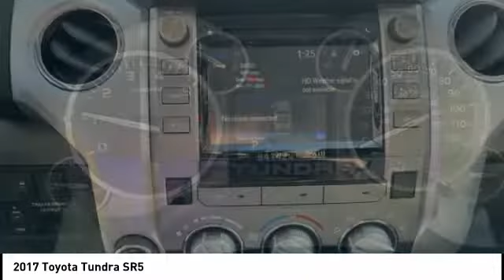2017 Toyota Tundra Cedar Falls IA TT35749A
2017 Toyota Tundra SR5